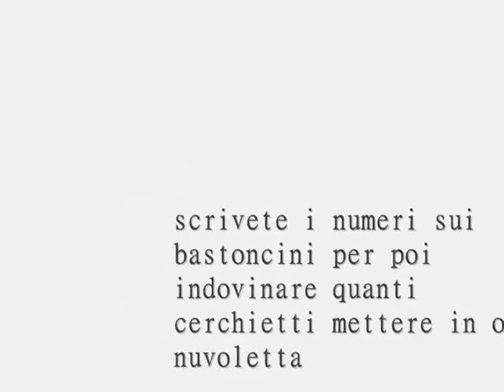Impariamo a contare disegnando - Aress Fabiola Onlus - SCU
Video tutorial realizzato dalle operatrici volontarie del progetto di Servizio Civile Universale denominato "L'essenziale è invisibile agli occhi" sede Campofelice di Roccella promosso dall'Associazione Aress Fabiola Onlus.